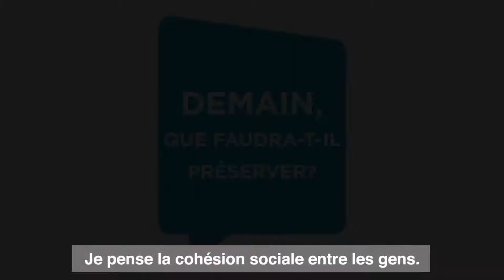Micro-trottoir Haute-Garonne demain : demain, que faudra-t-il préserver ?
Le Département s'engage dans la démarche Haute-Garonne demain, afin de bâtir une vision globale de l’avenir du territoire haut-garonnais, transversale à toutes les politiques territoriales. Pour ce faire, le Conseil départemental a opté pour une prospective participative, en impliquant activement les habitants.
Retrouvez le micro-trottoir autour de cette question : "Demain, que faudra-t-il préserver ?"